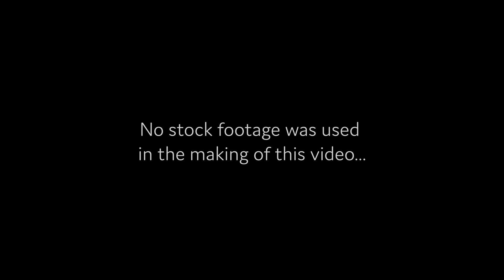Hot Water Colors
In both steam and on the surface of hot water, patterns and colors are revealed in optimal light conditions. But there's more...

Track 3: Not released yet...